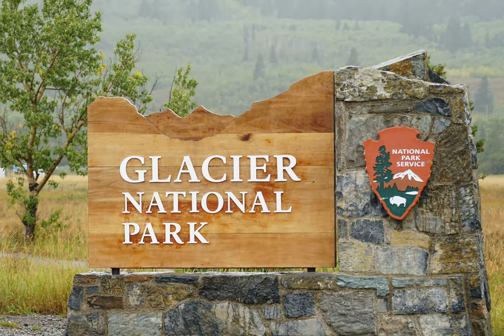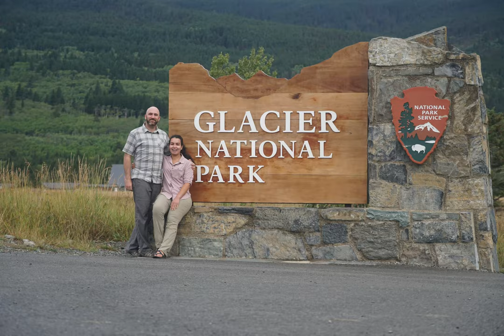Glacier National Park Montana America 4k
In this video, we share with you a beautiful photography collection from glacier national park, featuring different areas in the park: Lake Mcdonald, Many glacier, saint mary and our favorite hike Grinnell Glacier Trail.

We are  Trekking Pals Habiba and Alex, a Moroccan/American couple who hike, backpack and explore the outdoors together. We have been hiking for the past three years and we love it. In this channel, we will share our adventures with you as well as resources, tips and guides to help you plan for your next adventure. Our goal is to inspire you to explore the world one trail at a time!

Gear List:

Filmmaking and photography gear:

* Go Pro Hero 7
* Go Pro hand hold
* Go Pro cage for better audio setup
* Camera SONY A6300

Backpacks:

* Blue Osprey 20 liters backpack:
* Black Osprey 30 liters backpack:
* Light blue Osprey backpack 60 liters backpack:
* Grey Osprey backpack 65 liters:

Water gear:

* Camleback water bladder (Similar)
* Camelback water bladder cleaner kit
* Nalgene water bottle " A life outdoors is a life well lived" :
* Nalgene waterbottle " Enjoy the switchbacks":